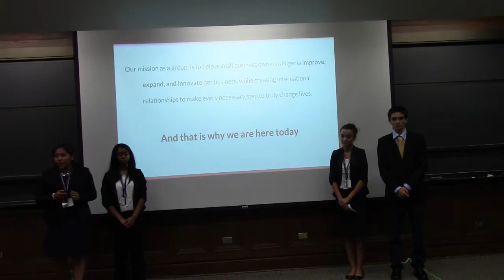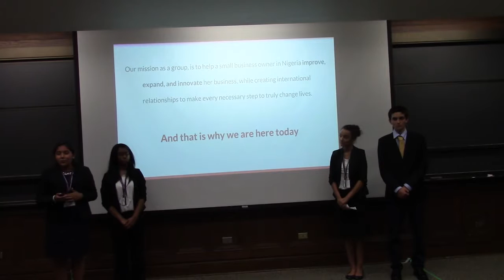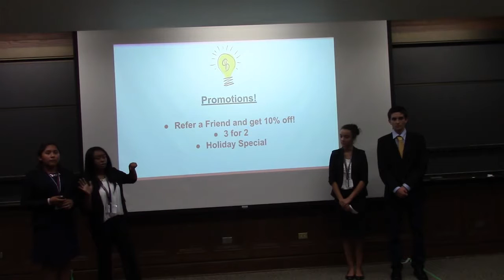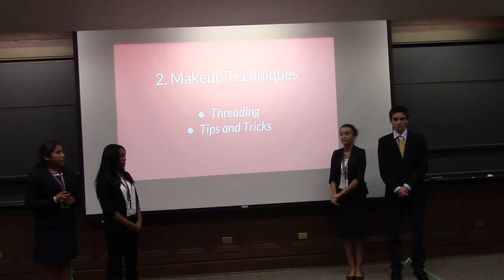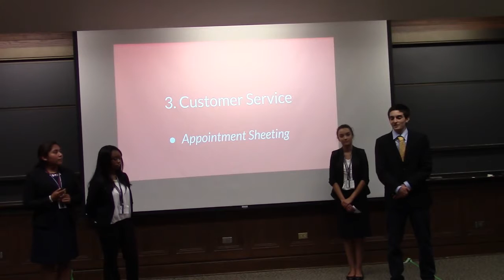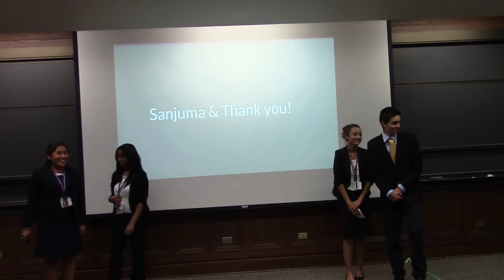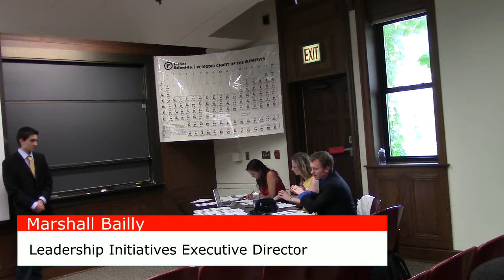Chicago Wedding Galilei